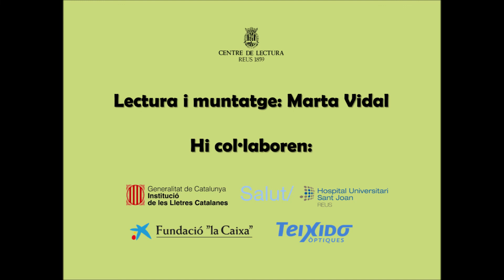Contes per somiar: «El lleó i el ratolí»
Cicle «Contes per somiar»: «El lleó i el ratolí». Adaptació de Maria Eulàlia Valero. Il·lustracions de Max. Lectura i muntatge a càrrec de Marta Vidal.